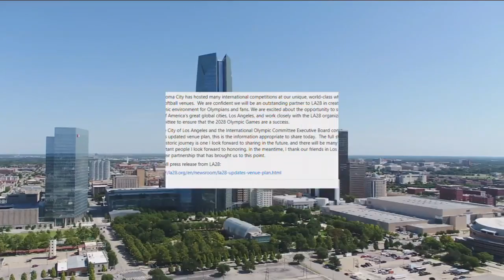Olympic events in Oklahoma City